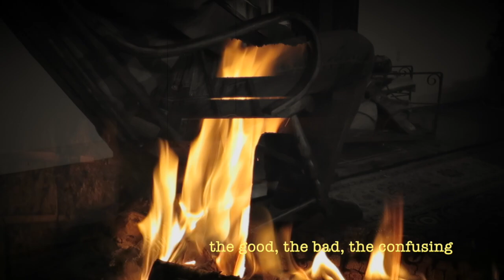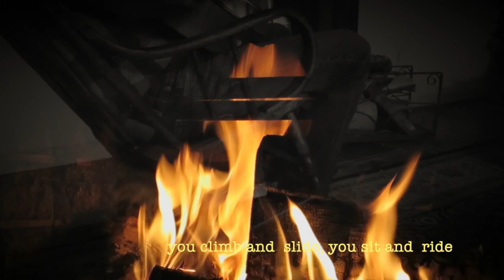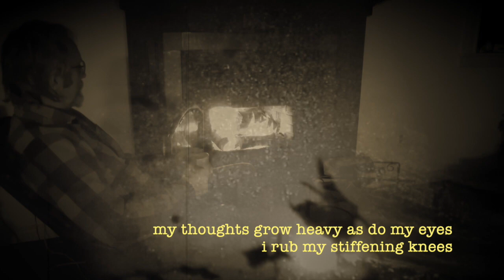my old rocking chair by michael hermiston © (original) with Ron Haselden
many folks to thank: firstly to Ron,  for the lovely,  warm and rich  violin, viola, harmonica and cello additions,  i really appreciate your creative input and lush sounds...
. secondly to my pal Paul for his fabulous 'method' acting, and offer of a crackling fire in his cabin deep in the Nova Scotia woods
. and and to my sister for the gift of the old and super comfortable rocking chair which inspired the tune
violin, violon, cello, harmonic: Ron Haselden
lyrics:
sitting in this ol’ rocking chair
outside the winds blow cold
remembering all the folks i loved
before we all grew old

creaking from this beat-up floor
just like my aching bones
back and forth, chair and thoughts
while this old cabin moans

youth of swagger and careless rush . . .now i
meander with a wobble
old regrets and unkindnesses
teetering  memories hobble

not much left to let go  now
broken branch swinging in the gusts
then or now, now or then
but it’s only now i trust

back and forth we come and go
the good the bad the  confusing
you climb, and   slide, you sit,  and  ride
frown or smile, your choosing

this chair i mended, glued back together
carries me nowhere slow
but somehow it sends me far
anywhere my songs’ll go

no flat tires,  no loud motor
empty tank or  airport lines
i come and go so peacefully
rocking  here to there always on time

chorus

break

my chair slows down, it’s getting dark
the winds to an evening breeze
my thoughts grow heavy, as do my eyes
i rub my stiffening knees

the stairs are high, with book in hand
guitar placed on the chair
a final ring from the high E string
in the dark   ’s from everywhere